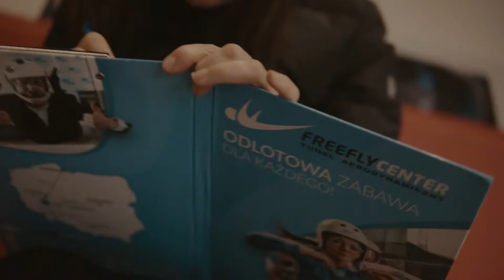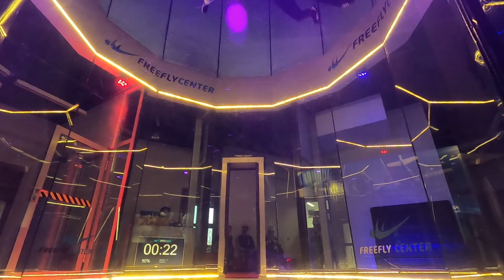Free Fly Center - lot w tunelu aerodynamicznym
Stres, adrenalina, radość...wow. Masa emocji nawet dla osoby stojącej z boku. Zaliczyłyśmy świetny wypad do Free Fly Center. Instruktor Paweł Smejko przeprowadził płynnie przez cały proces a Krystyna dała radę i poleciała pod sufit.